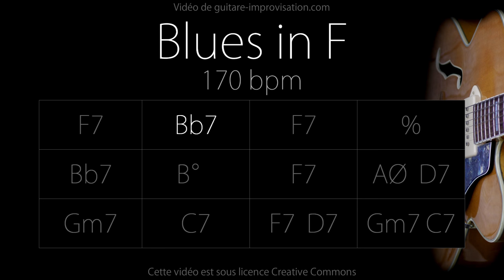F blues (Jazz/Swing feel) 170 bpm : Backing Track